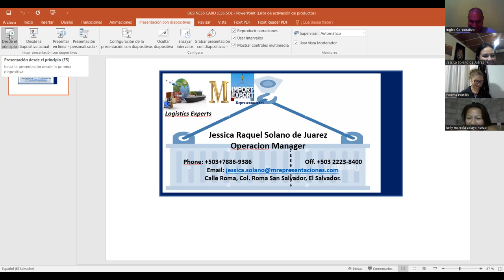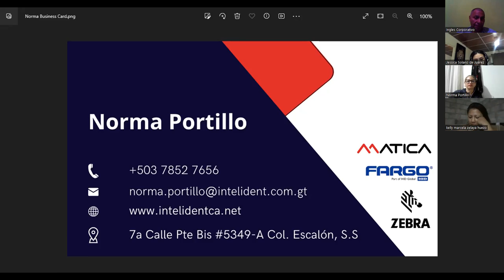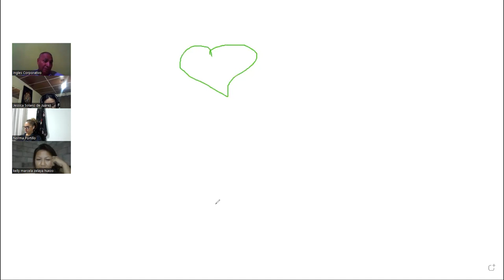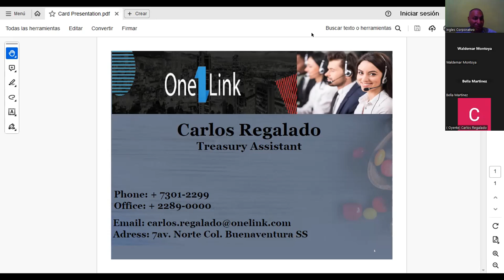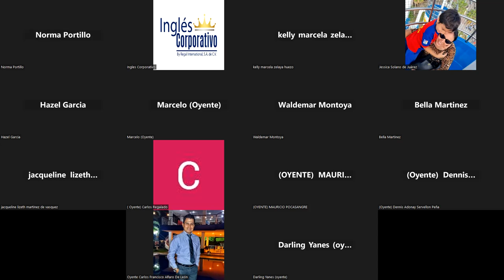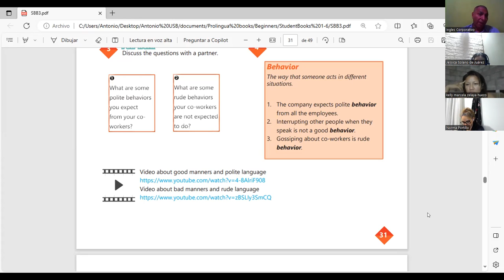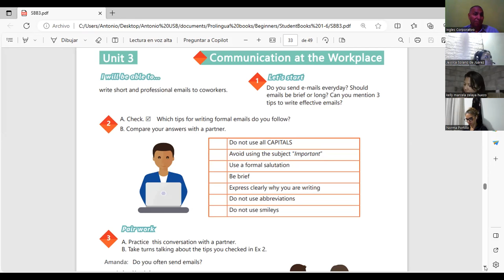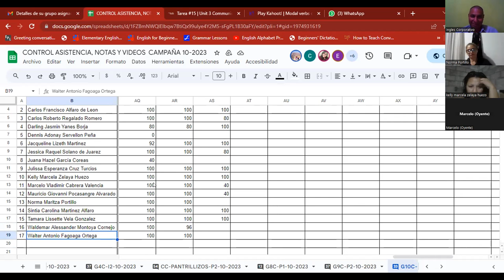Sesion 15 6-11-2023-IC29750-0004/2023-Machuca-Vocabulary practice.